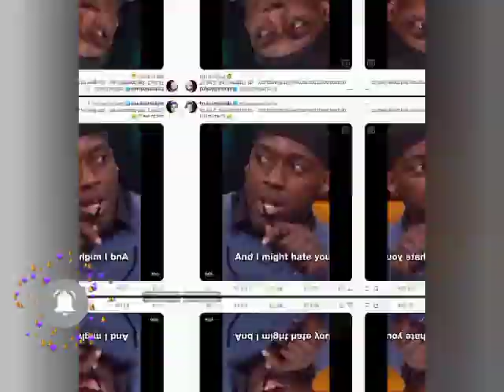Erykah Badu Accuses Beyoncé of Copying Style Yet Again